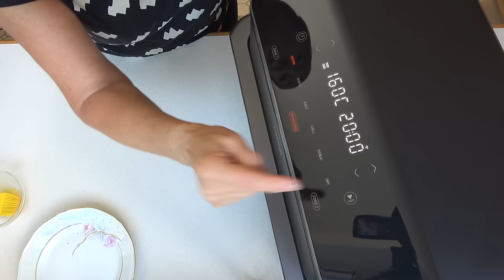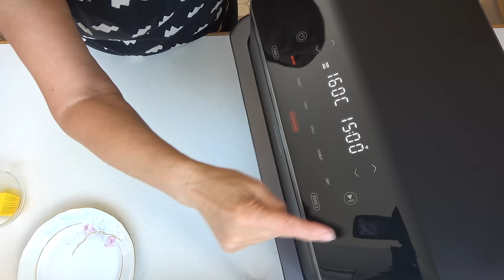Schnelle Pizza-Schnecken im Heißluftfritteuse: Preiswert und Köstlich!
Heute backe ich auf die Schnelle Pizza-Schnecken in meiner Cosori-Heißluftfritteuse. Das geht schnell und spart zusätzlich Energiekosten. Kein Vorheizen nötig!

Mich würde interessieren, ob ihr auch viel in der Heißluftfritteuse zubereitet?

ZUTATEN:
- 1 Pck. Pizzateig
- 125 g geriebener Käse
- 3 EL Crème Fraîche
- 3 EL Tomatenketchup (bei mir Zucchini-Ketchup)
- 100 g Schinkenspeck
- Frühlingszwiebeln
- Pizzagewürz

Einstellungen:
- Bereich: Grandzone
- Programm: AirFry bei 160°C, 15 Minuten backen.

Guten Appetit!

1. Amazon.de
2. Thalia.de (für Leute, die Amazon meiden)
3. Orellfuessli.ch (für die Schweiz)

DANKESCHÖN!!!

Meine Küchengeräte*:
- Mr. Magic Smoothiemaker
  ( ähnliches Gerät )
- Sidco Krauthobel/Gemüsehobel
  (ähnliches Produkt)
- Link zum Zubehör für HLF